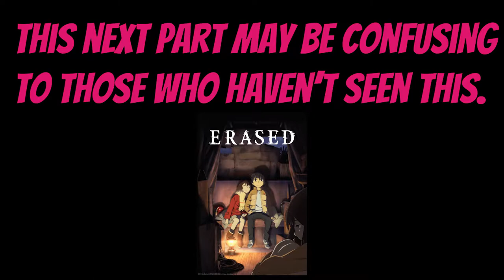DODGE-BRUH | Knockout City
Hope y'all don't mind me trying some new games on here, this game was actually fun! Only played the trial but damn, a good game from EA, in 2021? Never thought I'd see that happen lmao

Enjoy! :3